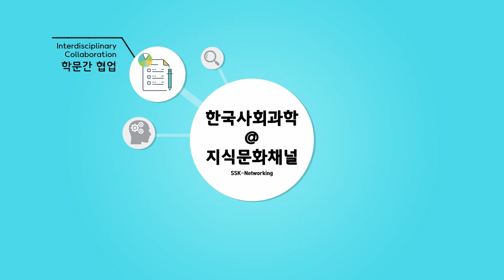2021년 6월 SSK 네트워킹 뉴스레터